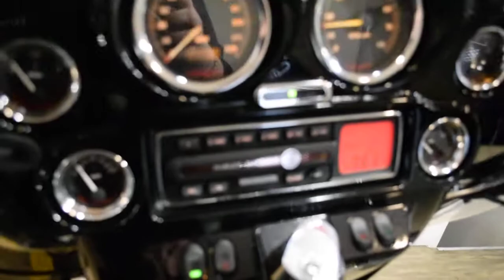2003 Harley-Davidson Ultra Classic | Used motorcycle for sale at Monster Powersports, Wauconda, IL